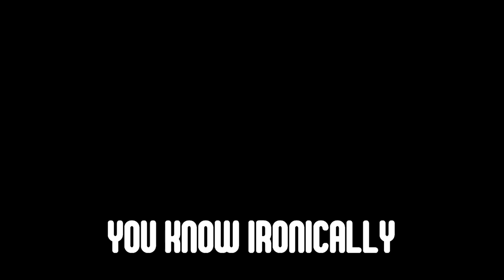This video made me question my sexuality - Rainbow Six Siege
WERE OFFICIALLY BACK!
0 Daily Message 0
So Today were playing Rainbow Six Siege, or R6S. Recorded this some time ago but and had it edited for quite a while. I figured why not go ahead and upload it. More videos to come soon.